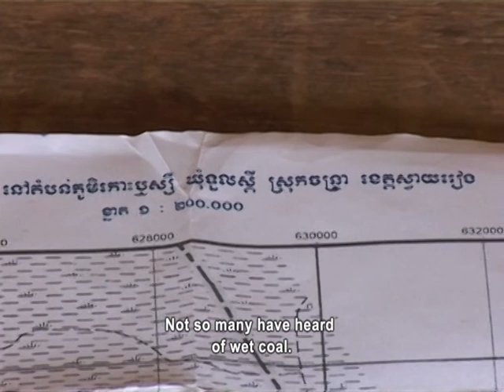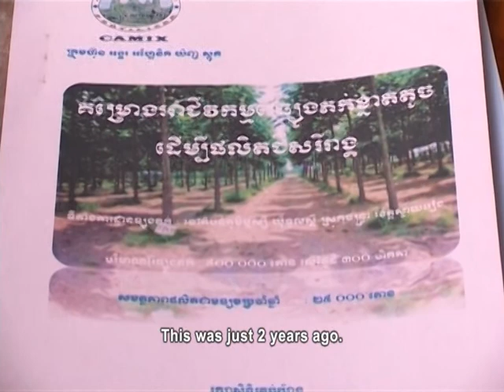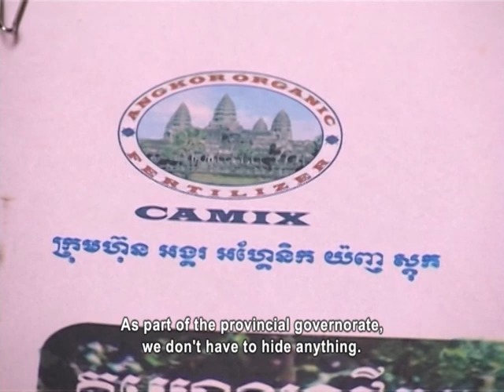Wet Coal Mine in Svay Rieng (English Subtitle)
Wet Coal has recently been discovered in Svay Rieng. The mineral can potentially be used to produce chemical fertilizer for rubber plantations.